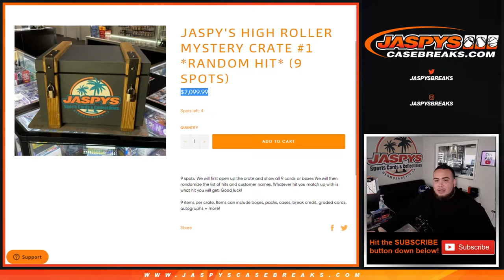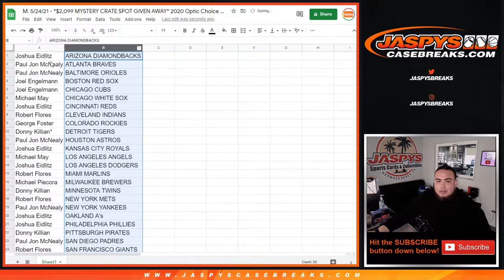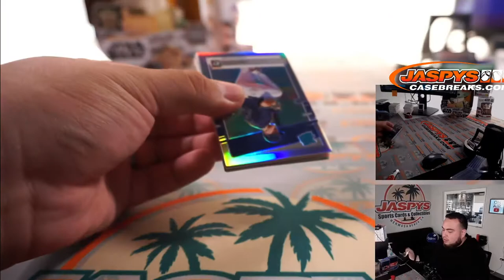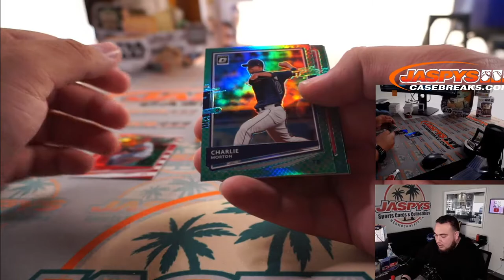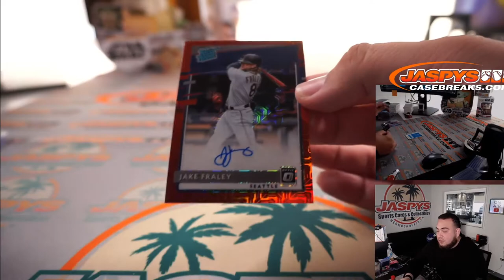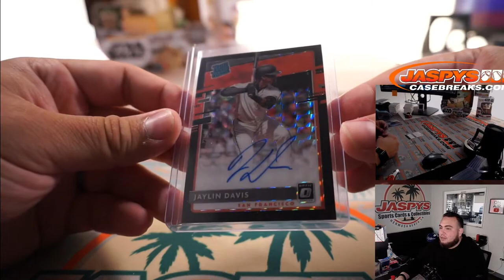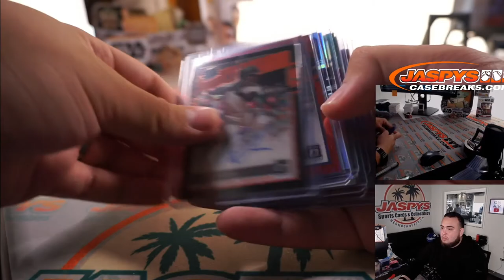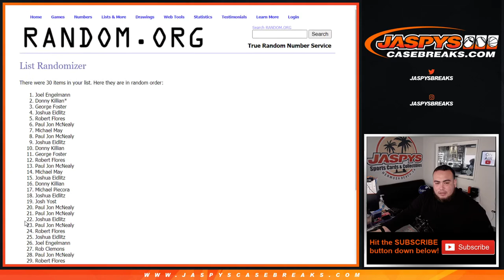M. 5/24/21 - *$2,099 MYSTERY CRATE SPOT GIVEN AWAY* 2020 Optic Choice 1-Box Break #14 *RT*